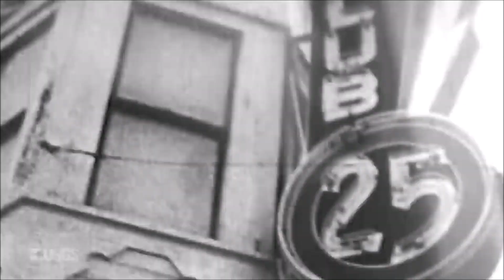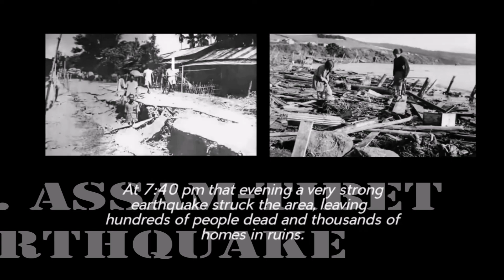Top 7 Most Powerful Earthquakes in the World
Hello Everyone,👋👋👋
This video is about TOP 7 MOST POWERFUL EARTHQUAKES IN EARTH HISTORY

07. Assam-Tibet Earthquake (1950) – 8.6
On August 15, 1950, Earthquake occured at Xizang-India border region and epicenter of earthquake located near Rima,Tibet, Result of earthquakes many buildings were destroyed and between 1.500 and 3.000 people were killed.
After the earthquake, large landslides blocked the Subansiri River. This natural dam broke 8 days later, creating a wave of 7 m (23 ft) high which inundated several villages and killed 536 people.

06. Maule(Chile) Earthquake (2010)– 8.8
2010 Maule Earthquake, also known as the 2010 Chile earthquake has occurred off the coast of central Chile on Saturday, 27 February at 03:34 local time about 3 km (1.9 miles) off the coast of Pelluhue commune in the Maule Region, Chile. The intense shaking lasted for about three minutes. Several coastal towns in south-central Chile were devastated by the tsunami triggered by the earthquake. The tsunami also damaged the port at Talcahuano.
Buildings collapsed in many cities, including the capital, Santiago, causing many deaths. The authorities announced the final death toll of 525 victims and 25 people missing in January 2011.

05. Kamchatka, Russia Earthquake (1952) – 9.0
On November 4, 1952, at 04:58 p.m. a huge earthquake struck off the coast of Kamchatka Peninsula, in the far east of Russia. It produced a great destructive Pacific-wide tsunami with waves up to 15 meters (50 feet) which caused extensive damage to the Kamchatka Peninsula and the Kuril Islands, left an estimated 10,000 to 15,000 people dead. It was also very damaging in the Hawaiian Islands, but there were no human deaths attributed to the tsunami. The waves traveled as far as Peru, Chile and New Zealand. In Alaska, the Aleutian Islands and California, tsunami waves of up to 1.4 meters (4.6 feet) were observed.

04. Tōhoku Earthquake (2011) – 9.1
On 11 March 2011 Friday, at 14:46 with the local time, a massive undersea megathrust earthquake off the coast of Japan occurred. The earthquake triggered a massive tsunami with waves up to 40.5 meters (133 feet) high. It was one of the deadliest in human history, the waves traveled inland as far as 6 miles (10 km) and caused extensive and severe structural damage in north-eastern Japan. Airports, roads and railroads destroyed, 127,290 buildings totally collapsed, 272,788 buildings half collapsed, and another 747,989 buildings partially damaged. A dam collapsed. The tsunami also caused nuclear accidents, primarily the level 7 at three reactors in the Fukushima Daiichi Nuclear Power Plant complex.
On 10 March 2015, it was announced that the confirmed casualties were 15,894 deaths, 6,152 injured, and 2,562 people missing.

03. Sumatra Earthquake (2004)– 9.1
One of the deadliest natural disasters in recent history, the 2004 Sumatra Earthquake, also known as the 2004 Indian Ocean earthquake, occurred at 00:58:53 UTC on 26 December with the epicenter off the west coast of Sumatra, Indonesia. It ruptured the greatest fault length of any recorded earthquake, spanning a distance of 1500 km (900 miles). The resulting tsunami, with waves up to 30 meters (100 ft) high, caused up to a quarter of a million deaths.
The earthquake had also the longest duration of faulting ever observed, between 8.3 and 10 minutes. It caused the entire planet to vibrate as much as 1 centimeter. It's total energy is like as 550 million times that of Hiroshima atomic bomb. The vast majority of this energy was underground. The resulting tsunami was given various names, including the 2004 Indian Ocean tsunami, South Asian tsunami, Indonesian tsunami, the Christmas tsunami, and the Boxing Day tsunami.

02. Great Alaska Earthquake (1964)– 9.2
The 1964 Great Alaska earthquake occurred at 5:36 PM on Good Friday, March 27 in the Prince William Sound region of Alaska. It lasted approximately 4.5 minutes and is the most powerful recorded earthquake in U.S. history.
The earthquake triggered 8.2 meters tsunami which destroyed the village of Chenega, killing 23 of the 68 people who lived there. Survivors out-ran the wave, climbing to high ground. It also caused a massive underwater landslide. Port Valdez city harbor and docks were collapsed, 30 people perished.

01.  Valdivia Earthquake (1960)– 9.5
Also known as the Great Chilean earthquake, it was the most powerful earthquake ever recorded. The earthquake hit on May 22 in the afternoon, approximately 100 miles (160 km) off the coast of Chile, parallel to the city of Valdivia. It lasted approximately 10 minutes and triggered a massive tsunami with waves up to 25 meters (82 feet). The main tsunami severely battered the Chilean coast, and raced across the Pacific Ocean and devastated Hilo, Hawaii. Waves as high as 10.7 meters were recorded even 10,000 kilometers from the epicenter, and as far away as Japan and the Philippines.